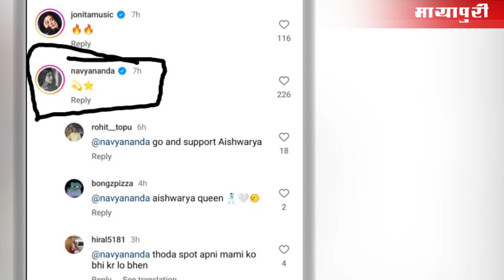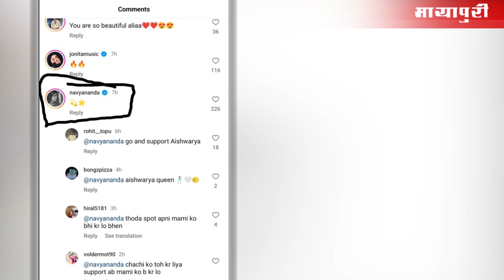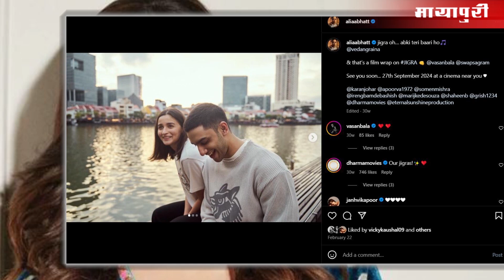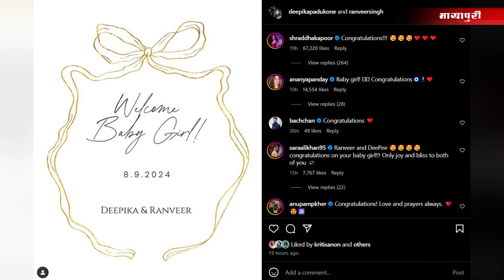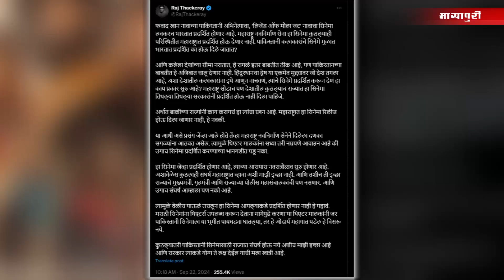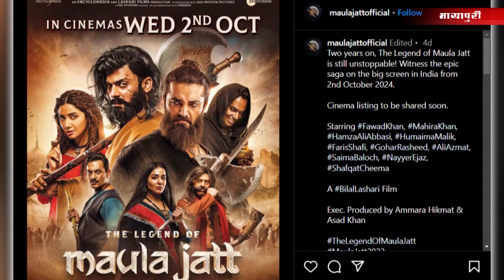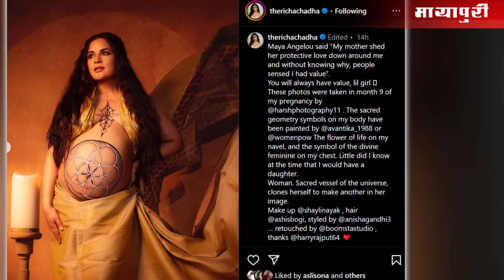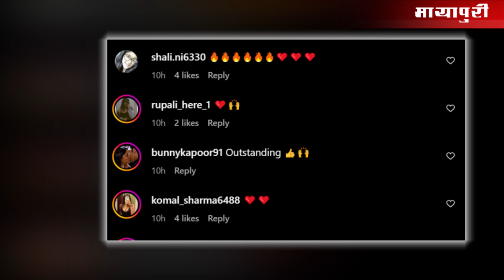Bollywood Weekly News | Alia Bhatt | Deepika Padukone | Aishwarya Rai | 23-29 Sep 2024 | 5 PM